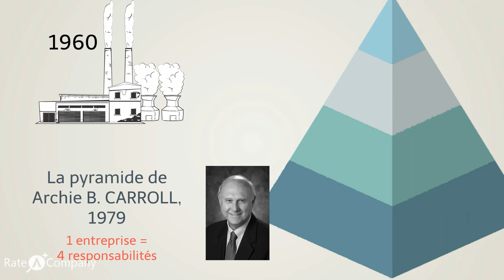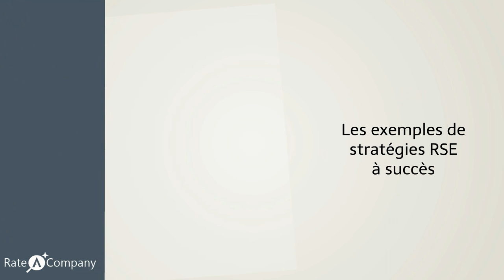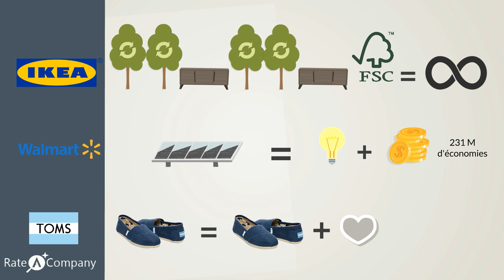Comprendre la RSE (Responsabilité Sociétale des Entreprises) en quelques minutes - part 1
Notre chaine Youtube publie régulièrement des vidéos explicatives sur des thématiques RSE; la Responsabilité Sociale des Entreprises.